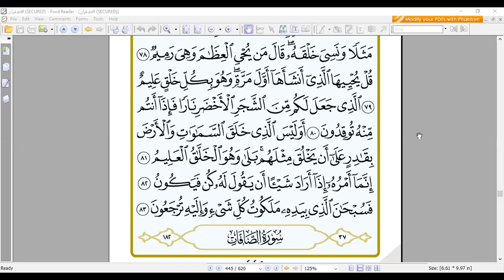Eaalim Zaynah YaSin ayat 17 to 83